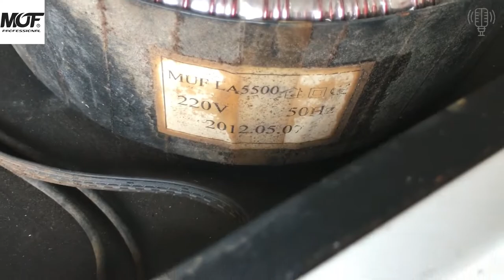Đẩy Bãi MUF 2600 mạch LA Mỹ Xịn